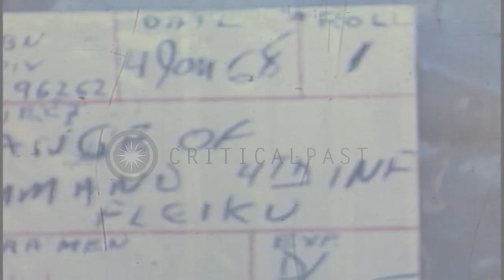General Peers being decorated at the change of command of 4th Infantry Division i...HD Stock Footage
General Peers being decorated at the change of command of 4th Infantry Division in Pleiku, South Vietnam.

United States 4th Infantry Division change of Command ceremony at camp Enari in Pleiku, South Vietnam during the Vietnam War. A large number of soldiers of the 4th Infantry Division lined up on a field. Soldiers salute. Major General William R. Peers and General Charles P. stone in a jeep as they troop the line. Color guard lined up as jeep moves past them. A Military Police officer. Jeep stops and officers at the review stand. Color guard moves ahead. General William C. Westmoreland pins up a medal onto General Peers. Location: Pleiku South Vietnam. Date: January 4, 1968.

57,000+ broadcast-quality historic clips for immediate download.